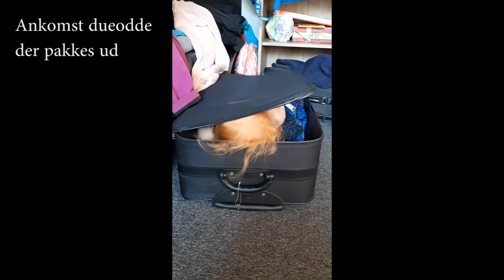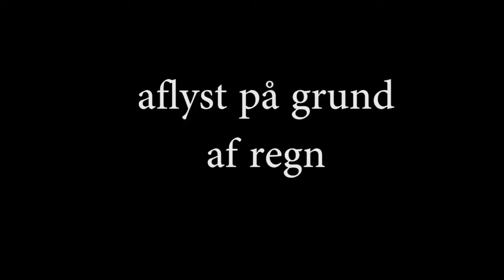bornholm 2021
bornholm 2021 corona ferie